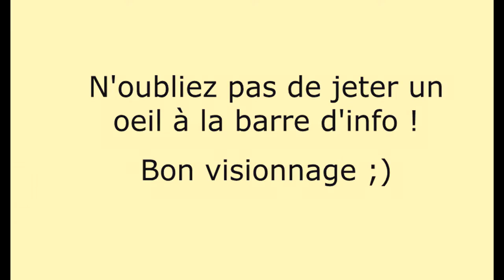Cours obstacle du 26 mai 2015 avec Belle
Hello tout le monde ! J’espère que vous allez bien et que vous avez passé de super fêtes de Noël !

Aujourd’hui une nouvelle vidéo qui date de ma reprise du 26 mai 2015 avec Belle. A cette date c’était une jument que j’apprenais à connaître, et avec laquelle je me faisais parfois de petite frayeurs lors d’accélérations sans importance mais qui, de là-haut, me semblaient assez impressionnantes. Et j’ai tendance à vite me faire peur dans ces cas-là (mauvaises expériences passées avec d’autres chevaux) ce qui explique ma position foireuse et le fait que je montais parfois la jument en sous-train (et notamment mes 2 mauvaises places sur le double).

Dites-moi aussi en commentaire ce que vous aimeriez voir comme vidéos !

Pensez aussi à mettre la vidéo en HD, quant à moi je vous fais de gros bisous et on se retrouve bientôt pour une nouvelle vidéo ! ;)